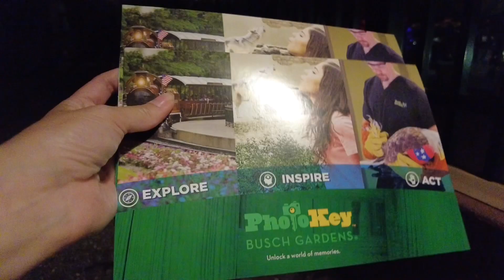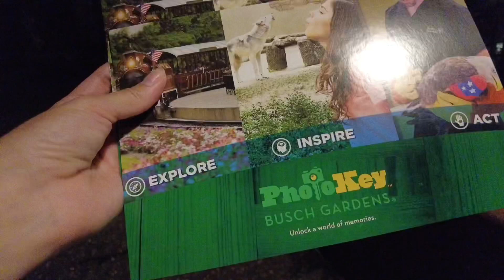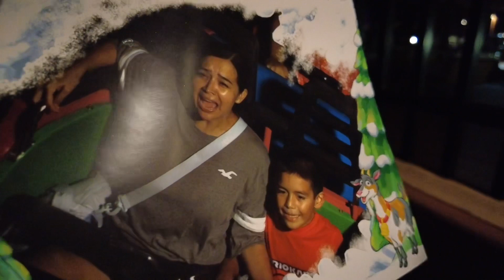busch gardens williamsburg va